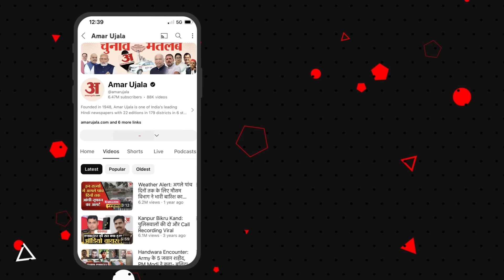Kawad Yatra Controversy: UP में दुकान के सामने नेम प्लेट लगाने के विवाद पर बरसीं Priyanka Gandhi